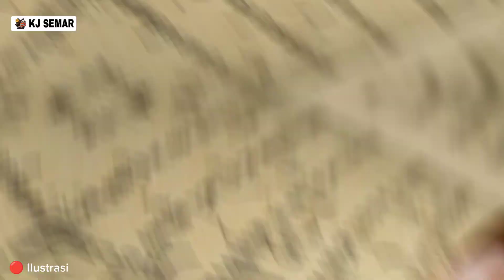WASPADA❗INILAH 7 CIRI WARUNG MAKAN YANG MEMAKAI PENGLARIS JIN PELUDAH MAKANAN | MENURUT PRIMBON JAWA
Pada kesempatan kali ini, kami akan mengulas tentang beberapa ciri atau tanda warung makan yang memakai pesugihan jin penglaris, menurut primbon jawa.

Persaingan dalam bisnis adalah tantangan yang dihadapi oleh setiap pengusaha. Tak terkecuali yang memiliki warung makan. Hampir di setiap pinggir jalan bisa kita temui dengan mudah warung-warung yang menjual makanan. Ada yang sepi dan ada juga yang ramai.

Setiap penjual pun memiliki cara masing-masing untuk membuat dagangannya laku terjual. Bahkan dengan cara yang instan sekalipun yaitu dengan menggunakan penglaris.

Namun tidak semua pelanggan yang mengetahuinya jika pemilik menggunakan penglaris atau pesugihan.

Tonton dan simak video ini sampai akhir agar paham maksud isi dari video ini. Semoga bermanfaat.
Terimakasih...

Primbon jawa,
Ciri warung memakai pesugihan,
Ciri warung yang memakai penglaris,
Ciri warung pesugihan,
Ciri warung makan yang memakai penglaris,
Jin pelaris,
Jin pelaris warung makan,
Jin peludah makanan,
Kj semar,
Kj semar primbon,
Kj semar terbaru,